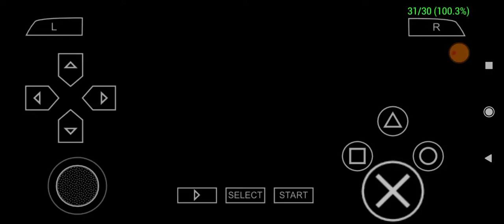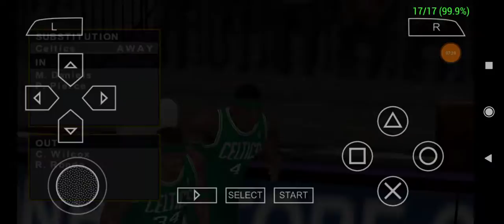NBA 2K13 - Gameplay and Settings | PPSSPP (Filipino)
📌Specifications for Xiaomi Redmi 9C📌

-MEMORY-
eMMC 5.1